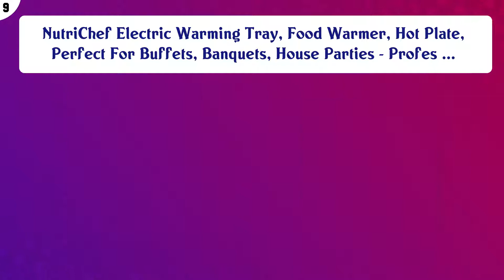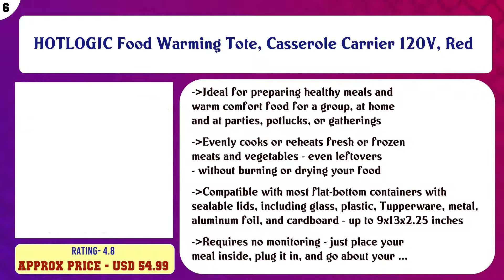Top 10 Warming Trays to buy in USA 2021 | Price & Review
Top 10 Warming Trays to buy in USA

 Find the links below to buy these products:

 List of top Warming Trays:

Broil King NWT-1S Professional 300-Watt Warming Tray, Stainless

 NutriChef Electric Warming Tray, Food Warmer, Hot Plate, Perfect For Buffets, Banquets, House Parties - Profes ...

 Chefman Electric Warming Tray with Adjustable Temperature Control, Perfect For Buffets, Restaurants, Parties, ...

 Excellanté Stainless Steel 8 Quart Roll Top/Golden Handle Chafer

 HOTLOGIC Food Warming Tote, Casserole Carrier 120V, Red

 MyHotMat Modular 2 Dish Foldable Warming Trays, Buffet Style, Adjustable Heated Plates for Stylish Serving in ...

 Oster Buffet Server Warming Tray | Triple Tray, 2.5 Quart, Stainless Steel

 Artisan Stainless Steel Rectangular Buffet Chafer with Welded Frame, 8-Quart Capacity

 Electric Hot Plate Food Warmer - Triple Buffet Server Chafing Dish Set, Portable Countertop Stainless Steel El ...

 Cuisinart 7BSO-34 Stainless 13-1/2-Inch Oval Buffet Servers

 Content of this Video:

10 best products to buy Warming Trays USA

 Top rated Warming Trays in USA